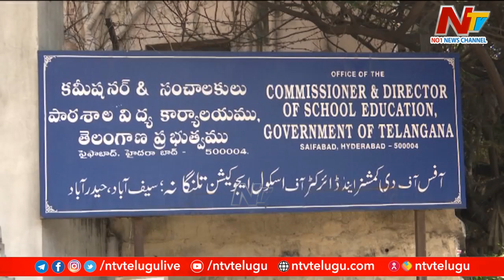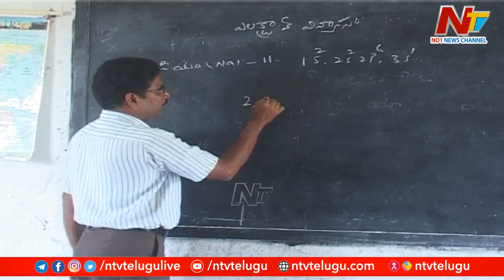టీచర్ల బదిలీలకు బ్రేక్ | TS Teachers Transfers And Promotions Schedule Cancelled | Ntv